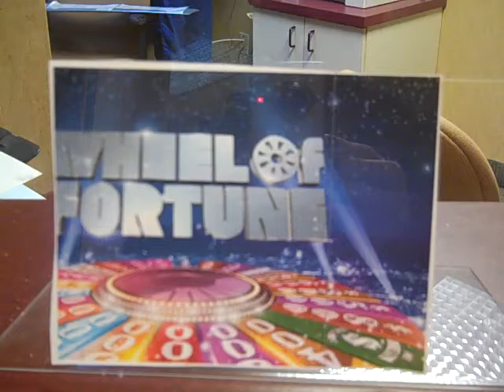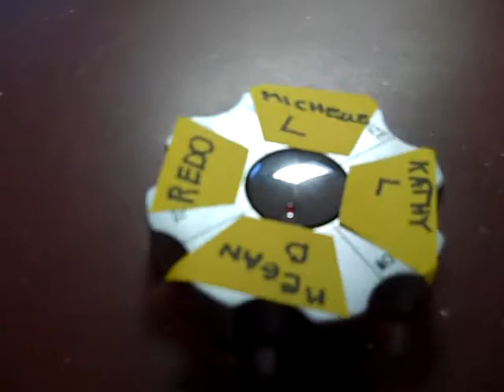Hewlett Orthodontist Final Selection of the IPAD winner-aka Vanna White Coming Out Party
Watch a wheel of fortune simulation to pick out the winner of our facebook contest in our office of the IPAD